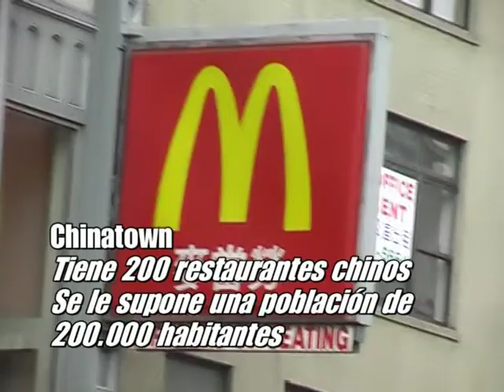Chinatown - 5 días en Nueva York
Extraído de nuestro video "5 días en Nueva York", mostramos el popular Chinatown de Manhattan.